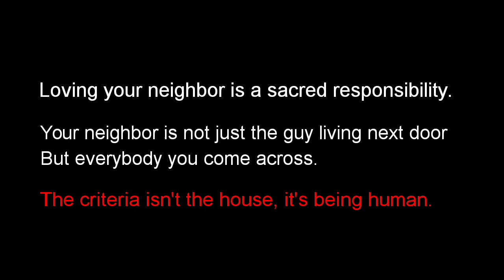Love Your Neighbor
A visit to Gideon's Orphanage home on the 15th of February, 2020.